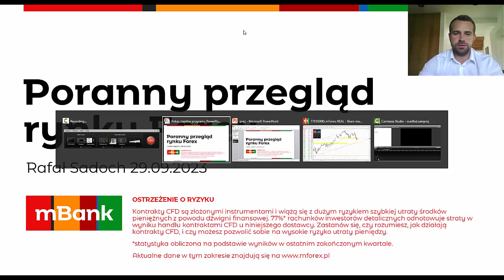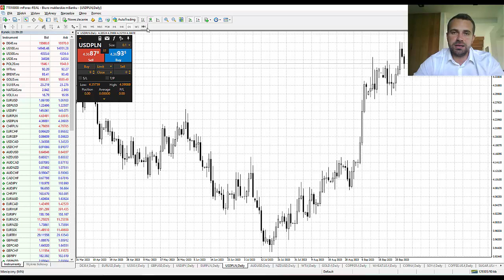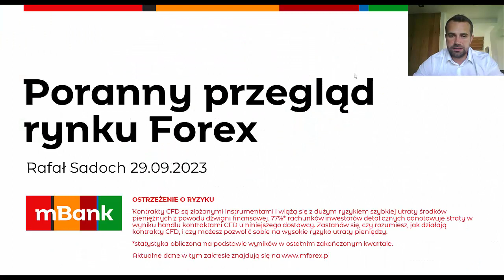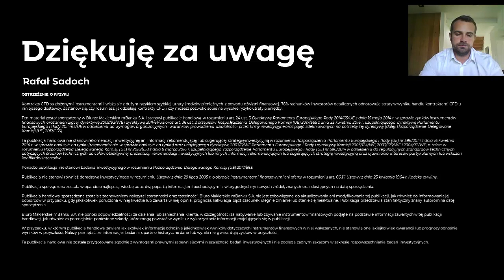Analiza poranna – Chwila wytchnienia 29.09.2023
Rynek akcyjny ma za sobą najgorszy kwartał w tym roku, choć od wczoraj obserwujemy lekkie ocieplenie nastrojów. Na taki obraz rzeczy złożył się przede wszystkim wzrost rentowności na rynku długu spowodowany jastrzębią retoryką ze strony Fed. Na to nałożyły się wzrosty na rynku surowcowym sprzyjające utrzymywaniu się inflacji na podwyższonym poziomie.

Kluczowe poziomy, które dotychczas określane były jako wsparcie, obecnie stają się oporami. W przypadku niemieckiego Daxa są to rejony 15600 pkt., a S&P500 przedział 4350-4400 pkt. Technologiczny Nasdaq zyskał wczoraj niespełna 1%, a dziś notowania kontraktów terminowych na amerykańskie indeksy zyskują ok 0.5%.